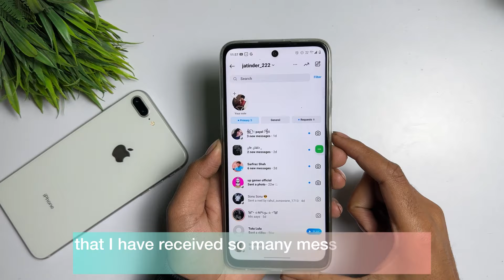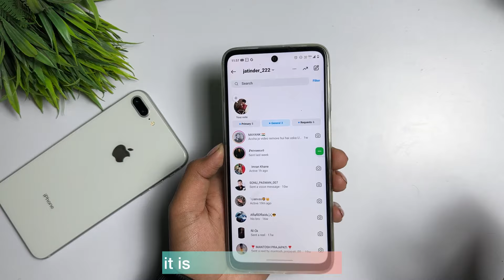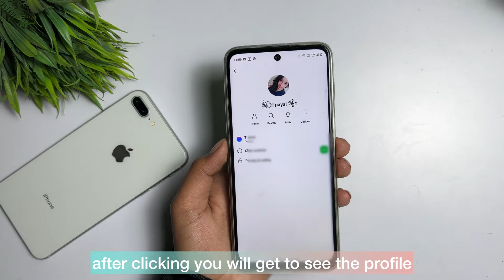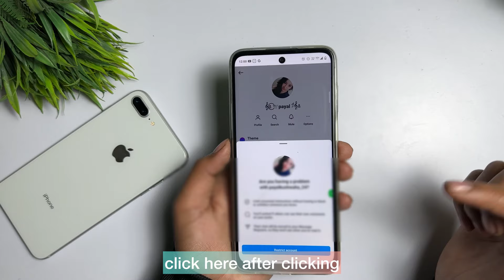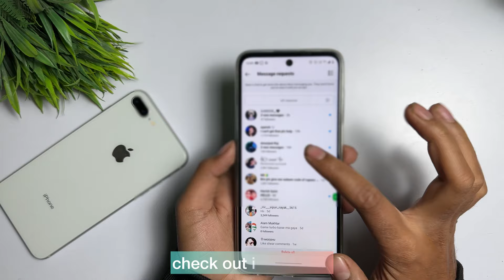😍 How To Hide Instagram Chat Without Deleting | Instagram Chat Hide Kaise Kare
1.instagram chat hide kaise kare 2024 2.instagram chat hide kaise kare bina delete kiye
3.how to hide instagram chat without deleting
4.insta pe chatting hide kaise kare
5.how to hide instagram chat without deleting 2024
6.instgram chat bina delete kiye hide kaise kare
7.instagram chat hide kaise kare new update
8. instagram chat hide kaise kare bina delete kiye 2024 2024

➤ Your Queries 🟢👇

1.instagram chat hide kaise kare 2024 2.instagram chat hide kaise kare bina delete kiye
3.how to hide instagram chat without deleting
4.insta pe chatting hide kaise kare
5.how to hide instagram chat without deleting 2024
6.instgram chat bina delete kiye hide kaise kare
7.instagram chat hide kaise kare new update
8. instagram chat hide kaise kare bina delete kiye 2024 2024